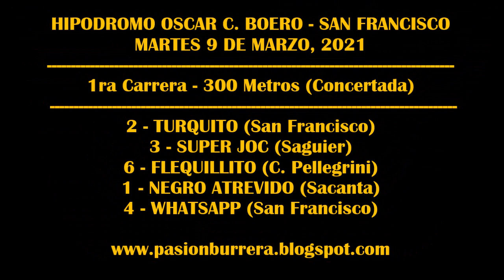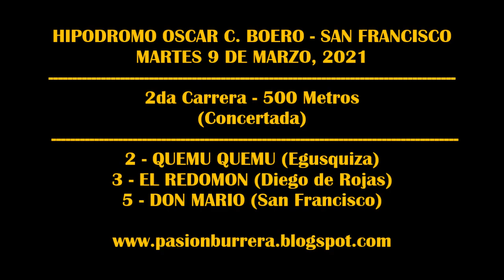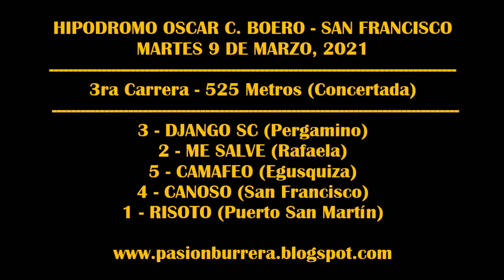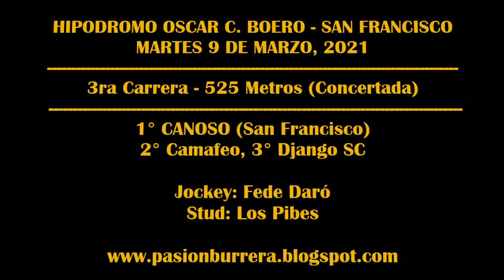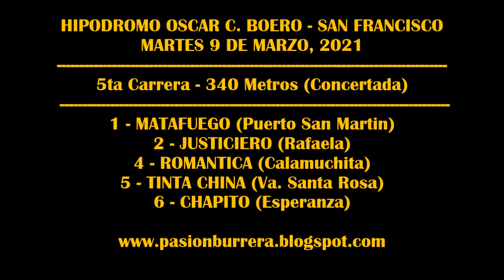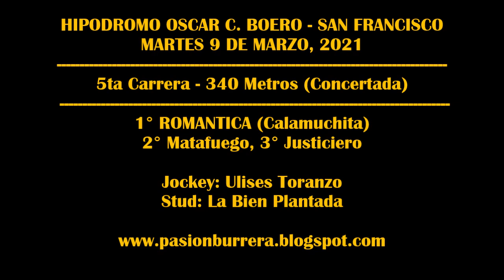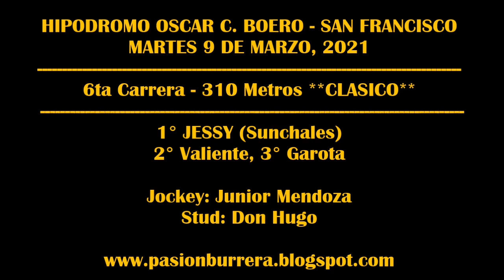REUNION SAN FRANCISCO -CONCERTADAS (09-03-2021)